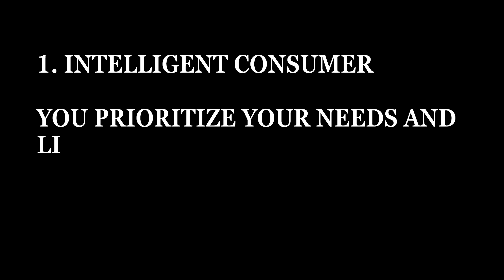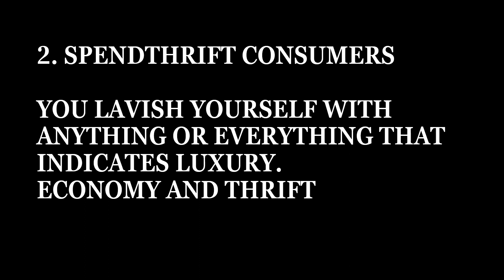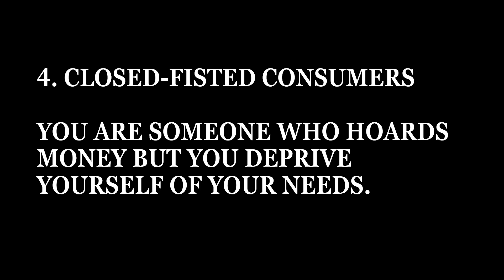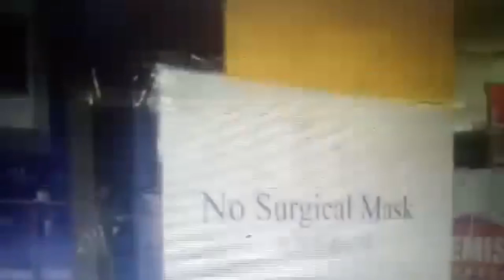TYPES OF CONSUMERS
1st Grading MAPEH Grade 10 Health
Types of Consumer
Intelligent Consumer
Spendthrift Consumer
Bargain Addict
CLOSED-FISTED Consumer
Panic Buyer
Impulsive Buyer